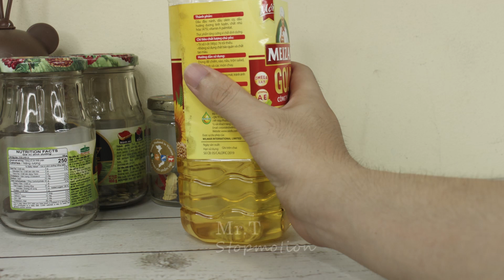Stop Motion Cooking Make BBQ Beef From Monsters DRAGON FRUIT ASMR